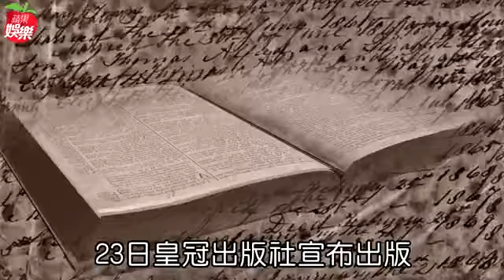瓊瑤借和尚哲理開示平鑫濤前妻 「不再合適」反擊10大指控 | 蘋果娛樂 | 台灣蘋果日報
作家瓊瑤和皇冠文化集團創辦人平鑫濤結婚39年，去年因平鑫濤1根鼻胃管，因而與平鑫濤和前妻林婉珍所生的3子女平瑩、平珩、平雲槓上，掀開茶壺裡的風暴，結果昨皇冠宣布出版平鑫濤前妻林婉珍新書《往事浮光》，揭露五斗櫃情書...